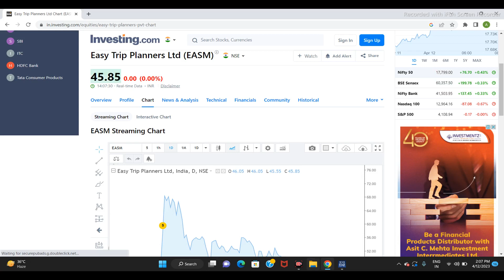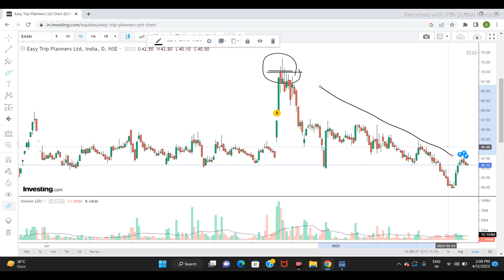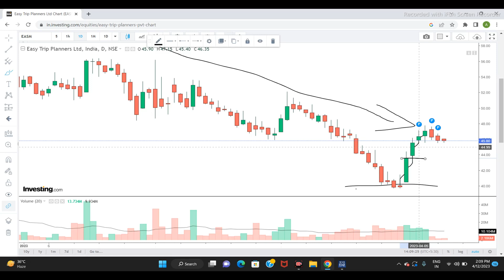EASY TRIP PLANNERS LTD SHARE NEWS | NEXT TARGET | STOCK ANALYSIS | easytrip sensex nifty #2023